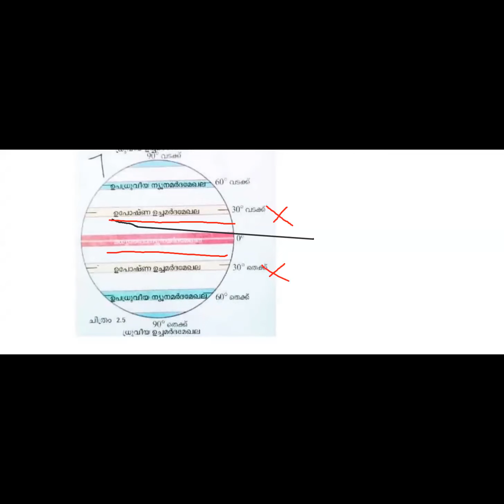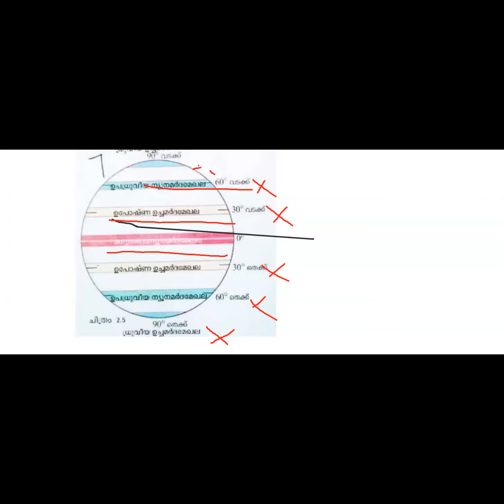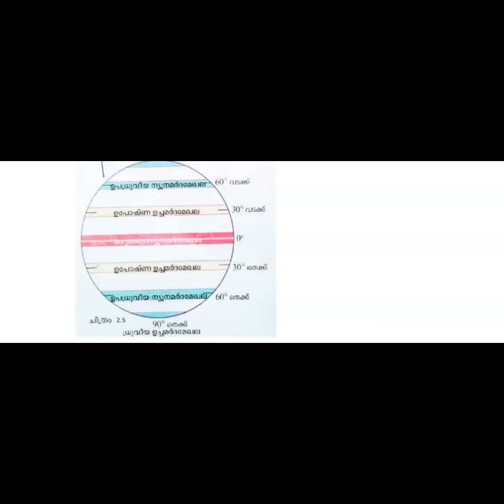Geography STD 10 Live Class# 24/07/20# കാറ്റിന്റെ ഉറവിടം തേടി